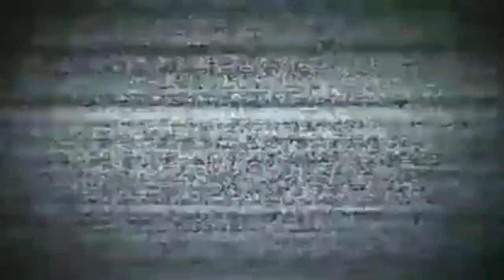Are you mispronouncing these brands?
This video covers some of the oftenly mispronounced brand names and gives you the correct pronunciation for it.

English_withAnnie